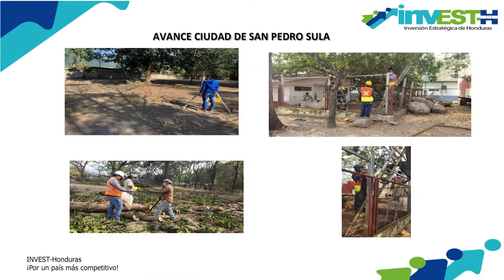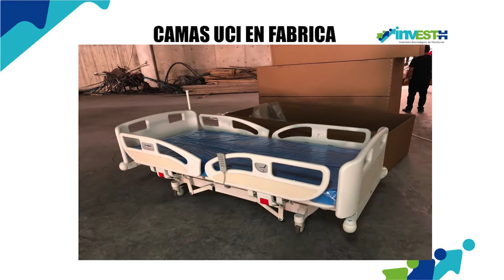Cadena Nacional Presidencia 11 de Mayo 2020